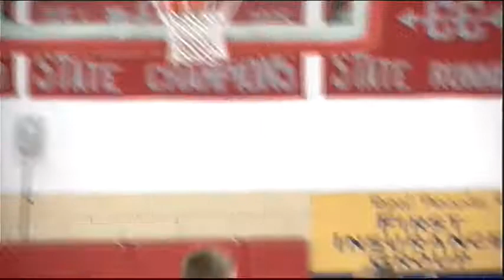Bobcats bounce Springfield 64-55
Highlights of Springfield vs Bowling Green boys 1-25-13